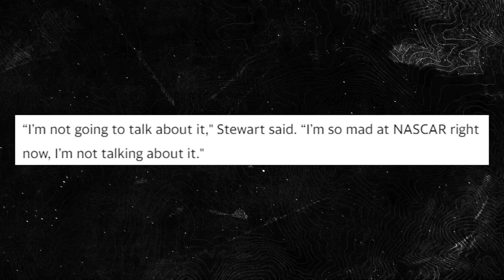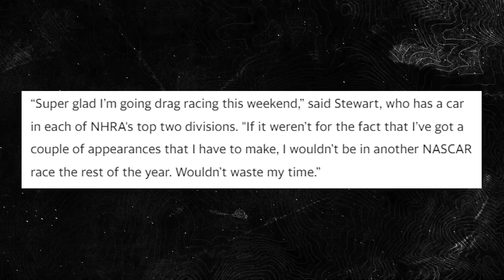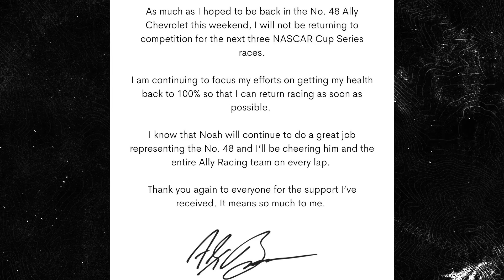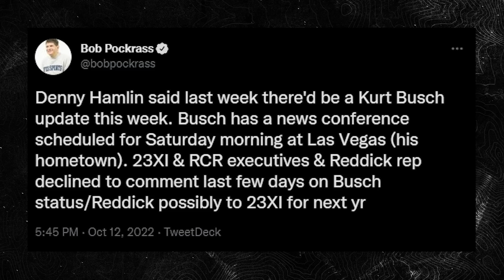Tony Stewart Is LIVID at NASCAR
Tony Stewart IS LIVID at NASCAR over Cole Custer's penalty and says he is much happier with the  NHRA, PLUS Alex Bowman will be sidelined for another 3 races due to his concussion and a press conference is scheduled for Kurt Busch regarding his future in NASCAR.